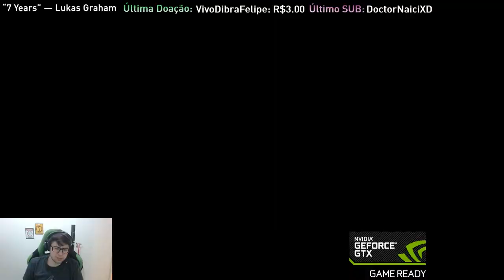VIREI MAIN TOP!